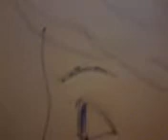Vana & politics: fatal..Harada